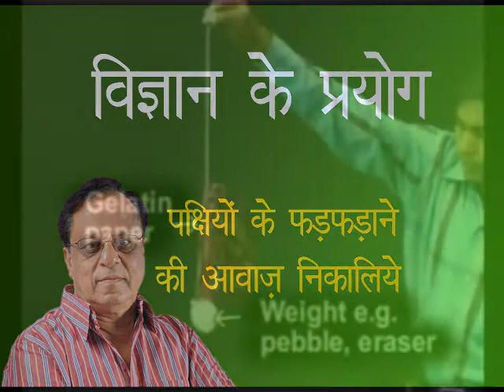पक्षियों के फड़फड़ाने की आवाज़ निकालिये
घरेलु सामग्री से विज्ञान के रोचक प्रयोग.